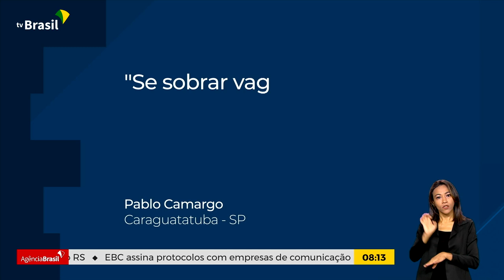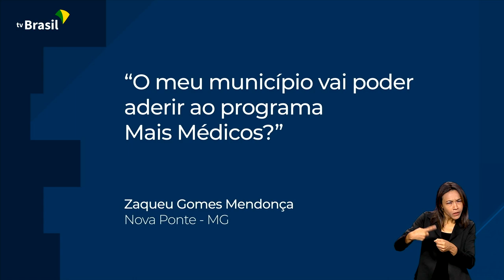INSCRIÇÕES PARA O MAIS MÉDICOS TERMINAM AMANHÃ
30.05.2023: O Ministério da Saúde promoveu uma conversa online para tirar dúvidas sobre o novo edital do programa Mais Médicos. As inscrições estão abertas desde a última sexta-feira e terminam AMANHÃ.